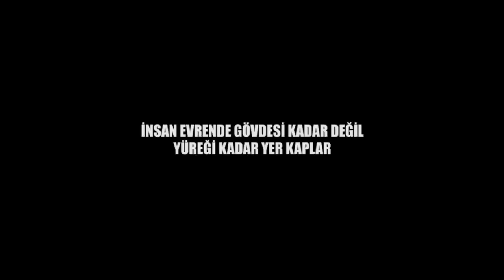Yaşar Kemal Efsanesi Sinemalarda!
Aydın Orak’ın yönetmen koltuğunda oturduğu belgeselde, dünyaca ünlü yazar Yaşar Kemal’in hayatı anlatılıyor. Doğumundan ölümüne kadar tüm hayatının ele alındığı yapımda arşiv görüntüleri, ses kayıtları yer alıyor. Yaşar Kemal’in kendi ağzından ve dostlarının anlatımlarıyla usta yazar hakkında bilinmeyen birçok şey gün yüzüne çıkıyor.